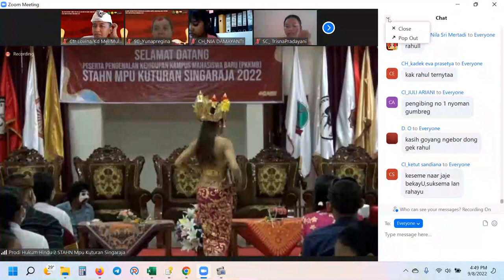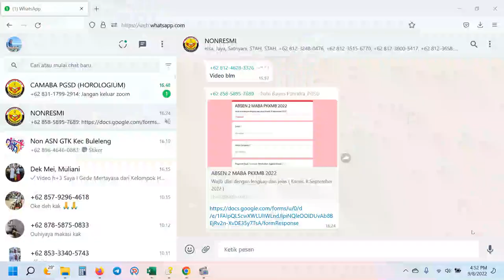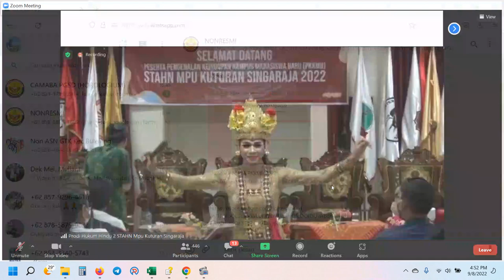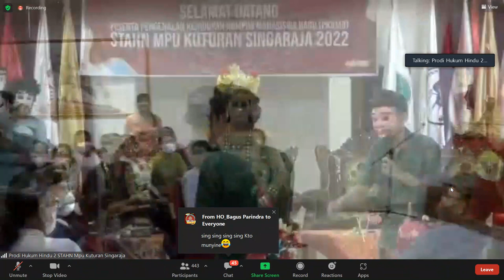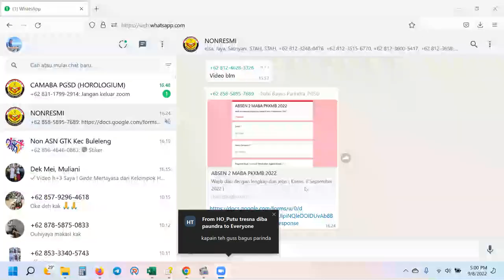Joget Muani di acara Penutupan PKKMB 2022 di STAH NEGERI MPU KUTURAN SINGARAJA